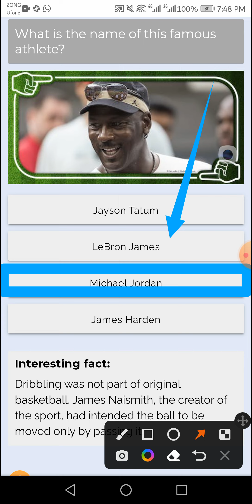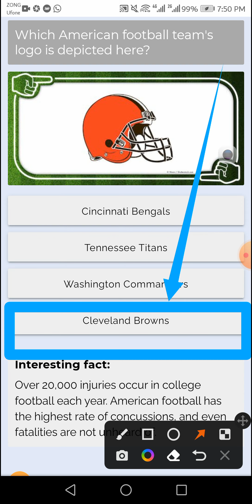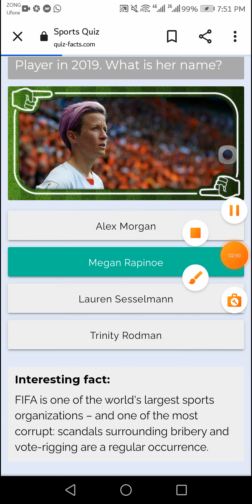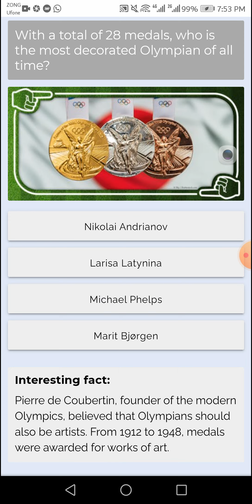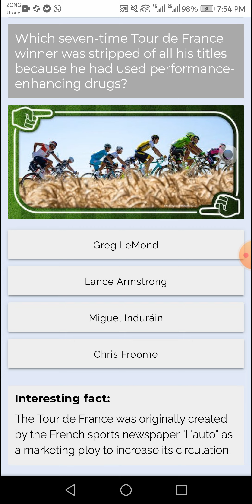sports Quiz Answer 100%score | quizfacts